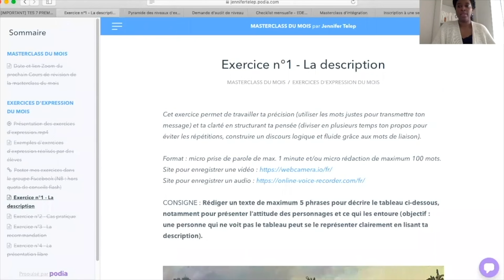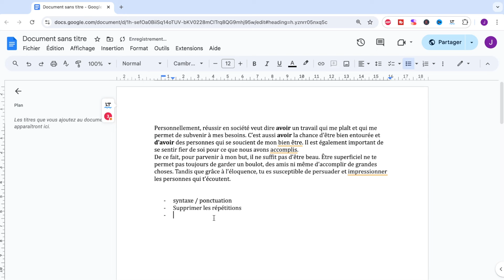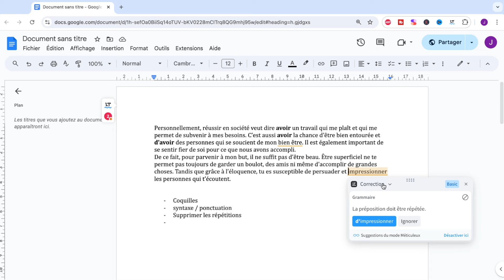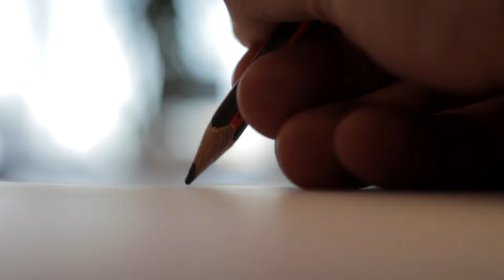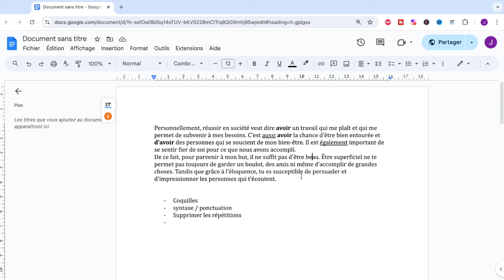LANGAGE SOUTENU : 3 blocages qui t'empêchent de t'exprimer dans une belle langue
🔹 Inscris-toi à la masterclass gratuite OBJECTIF ZÉRO FAUTE : La méthode pour maîtriser la langue française et gagner en crédibilité face aux autres (replay dispo dès l'inscription)

🔹 QUI SUIS-JE ? J'ai grandi dans un quartier populaire en banlieue parisienne, et savoir bien m'exprimer m'a permis non seulement de changer mon destin, mais aussi de créer une vie qui me correspond. J'ai réussi le concours de Sciences Po Paris à 18 ans, j'ai écrit des discours pour un ministre à 25 ans et j'ai été consultante senior dans un cabinet de conseil. Ma mission est de vous aider à changer de vie en vous exprimant avec aisance à l'oral comme à l'écrit grâce à mes plus de 5 ans d'expérience d'enseignement du français, mes compétences de coach et de rédactrice professionnelle, et ma formation de danseuse contemporaine.